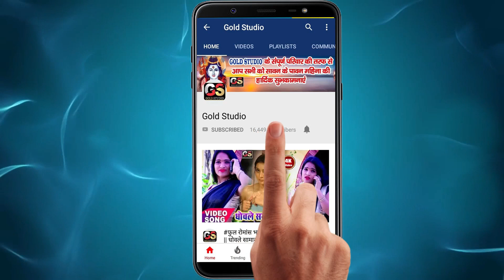ऐ सखी लहँगा से फेके लहाश रे - Video_Song - Jago Premi - New Bhojpuri Video Songs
Song : Ae Sakhi Lahanga Se Feke Lahash Re
Singer : Jago Premi
Lyrics : Bhai Bihari Tarkeshwar Parwana
Video Director :
Choreographer :
To Contect:-
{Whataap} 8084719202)